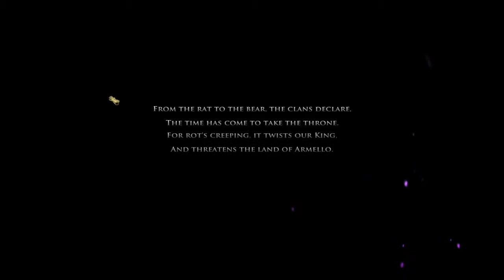Wolf Clan - Armello [Early Access]: Let's Play Indies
Armello is a Swashbuckling adventure where elements of classic RPGs connect with elements of Card and Board games.

Your task is to your lead your hero around the map while questing and fighting. Ultimately you will win when you become the King or Queen of Armello.